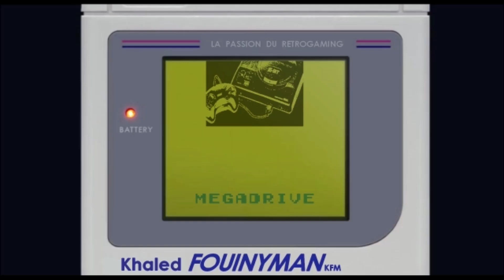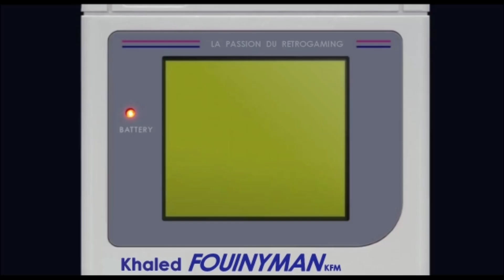La Nintendo SWITCH 2 commence à se dévoiler !